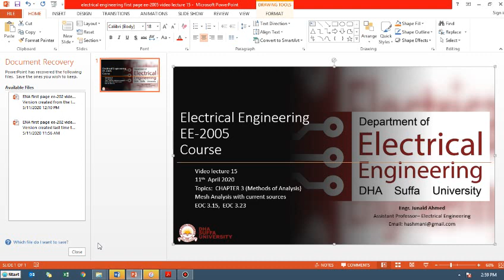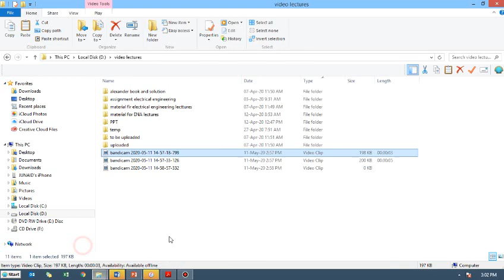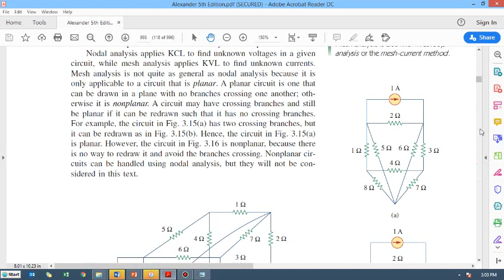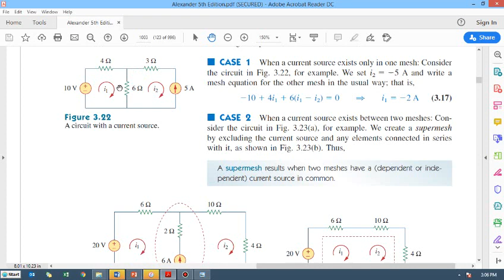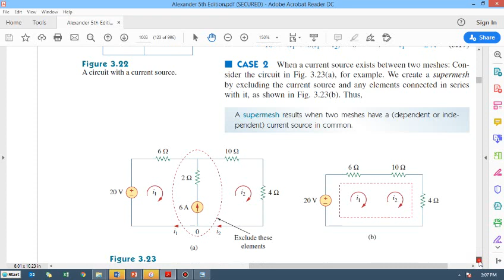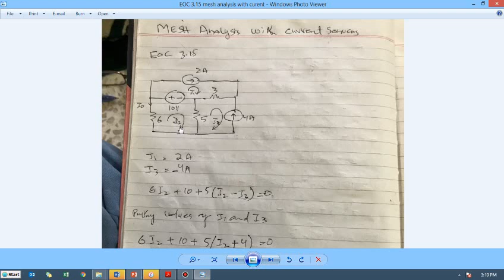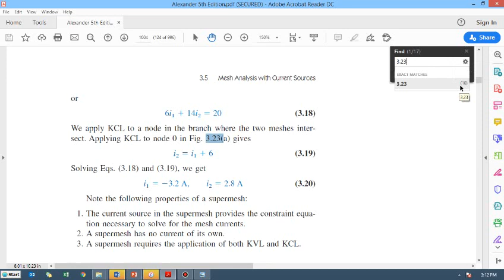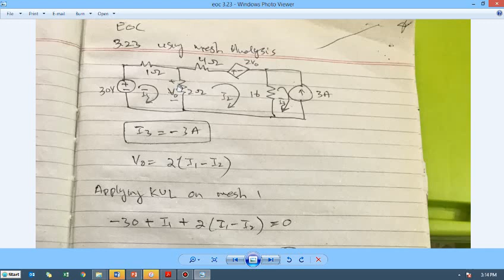Electrical Engineering, Video Lecture 15 , DHA Suffa University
mesh analysis with current sources